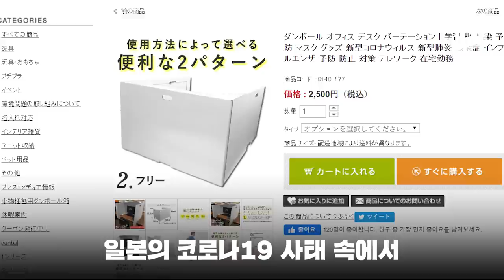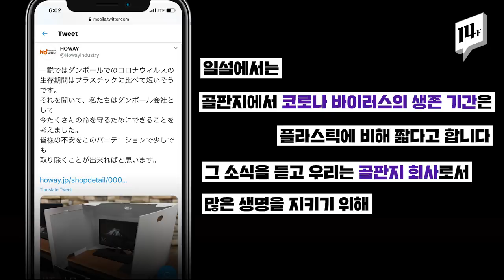골판지로 만든 칸막이부터 안면 보호구까지… 일본의 골판지 사랑 네버 스탑 / 14F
일본이 코로나19 긴급사태를 이번 달 말까지 더 연장하기로 했습니다. 지난 한 달간 코로나 확산을 막지 못했기 때문인데요. 코로나19 사태 속에서, 감염 확산세를 막기 위한 일본의 방역 물품이 화제입니다.